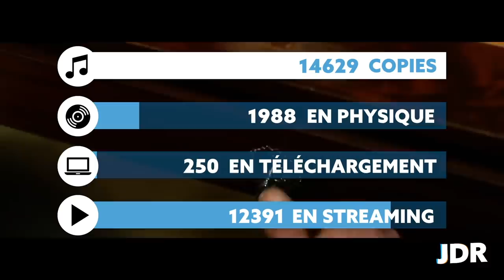JDR #85 : Ninho face au Coronavirus, Sneazzy et Nekfeu font la paix, Maes feat Booba, Kekra, Da Uzi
Les meilleurs sons de Rap français sont en écoute sur les Playlists Booska'Bangers et Booska'Hits

85ème numéro du Journal du Rap de Booska-p, présenté par Thomas que vous avez également vu dans notre émission Ça Tchatche. Le Journal du Rap revient sur toute l'actualité de la semaine, tous les événements importants que vous avez peut-être loupé ! Pour ce numéro Thomas passe en revue les actualités de Sneazzy, Da Uzi, Kekra, Ninho...

➡ CRÉDITS
Rédacteur en chef / Concept : Amadou Ba
Journaliste : Thomas Guisgand
Réalisation / Montage : William Coutier
Générique / Habillage : Tarik Benghomari
Chargé de production : Alexis Mathieu
Illustrations : Maxime Masgrau
Prod : Triple N Beat